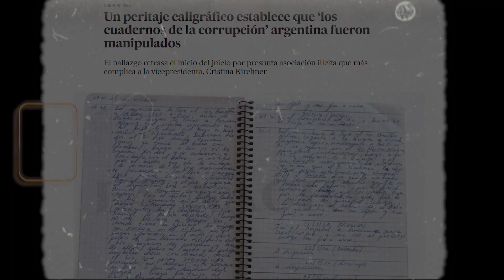Por qué la ARGENTINA está SIEMPRE en CRISIS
TENÉS QUE MIRAR ESTE VIDEO YA 🔥

Un análisis político con vista hacia lo filosófico para explicar por qué la Argentina está en una crisis permanente, y en parte tenemos nosotros la culpa.